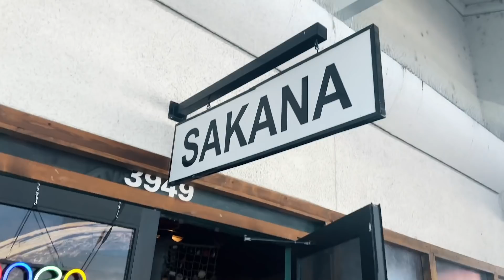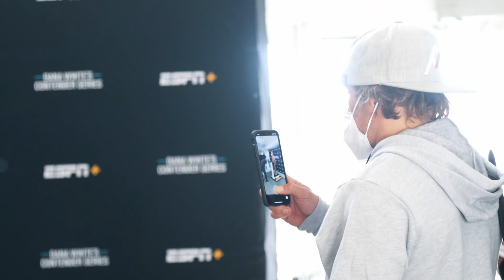Carlos Ulberg's Road to Dana White's Contender Series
Get behind the scenes access with Carlos Ulberg, Israel Adesanya and Brad Riddell as they travel to Las Vegas, Nevada in preparation for Ulberg's Contender Series fight against Bruno Oliveria. Ulberg and Oliveria will be headlining the show.